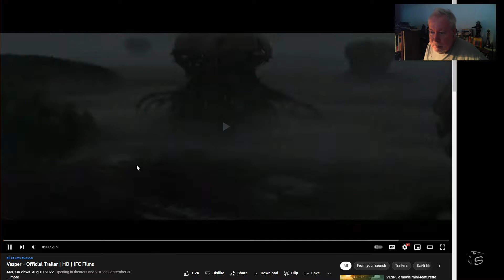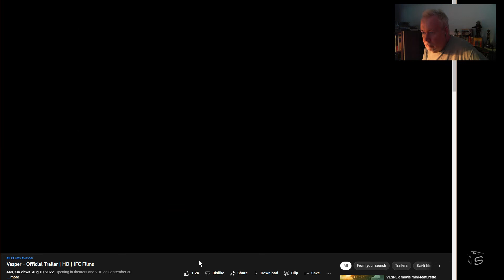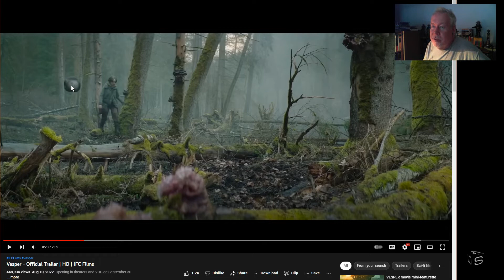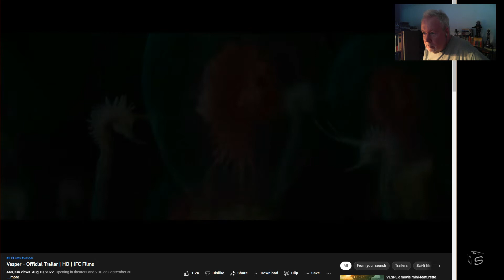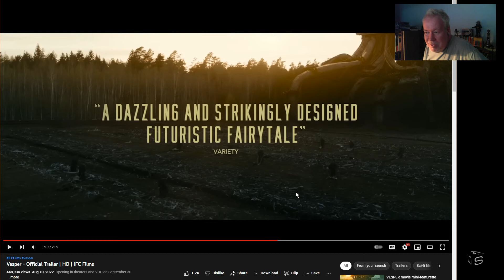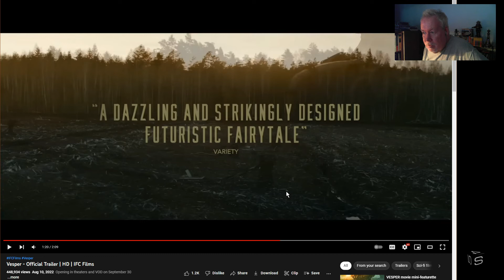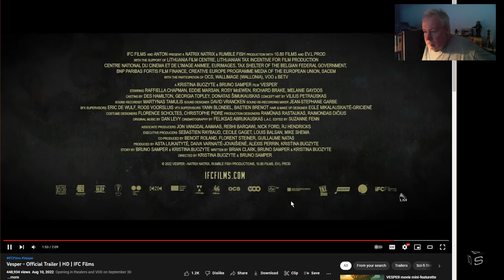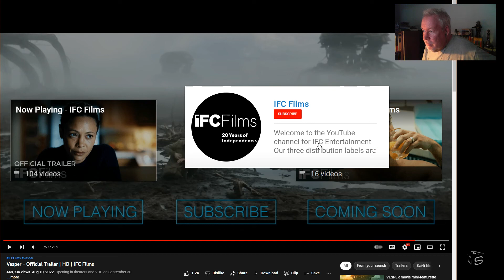RPG: Mining Sci-Fi Trailers for RPG Settings